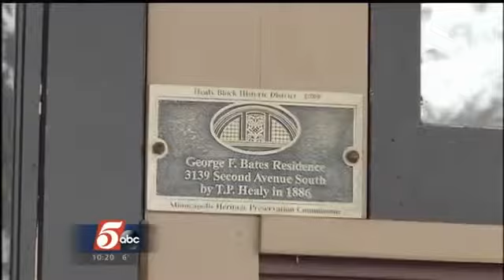Mpls. Residents Try to Stop Proposed Highway Project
A battle is brewing between a group of Minneapolis residents and state and county highway developers.